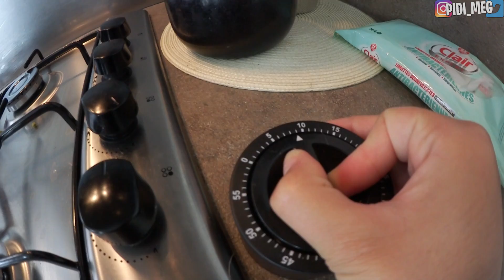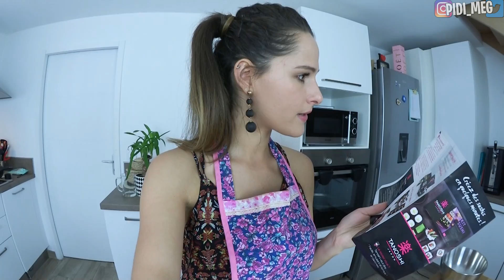Je fais des Sushis pour la première fois...🍣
Hello la Dozo Family j’espère que vous allez bien ! Today on fait mon pêché mignon: des sushis 🥰 !

Valouzz n’est pas un grand fan de ça alors va-t-il kiffer ?

N’hésitez pas à me dire ce que vous auriez changé ou modifié !

Je prends également tous vos conseils en commentaires !